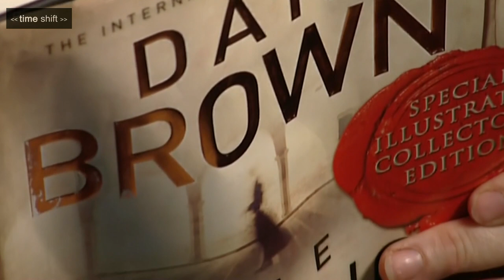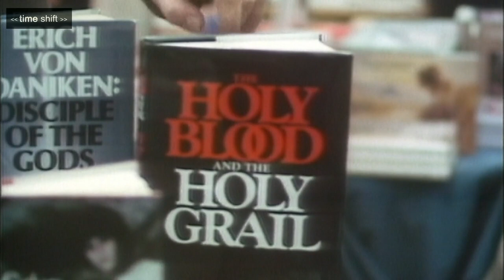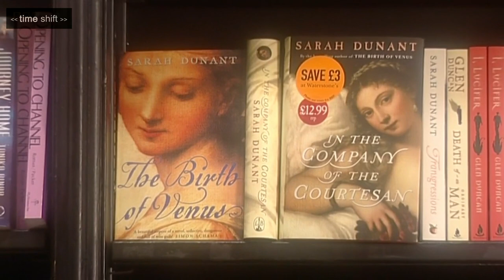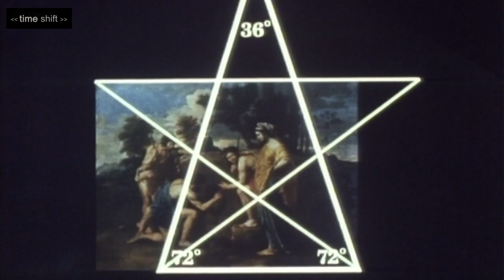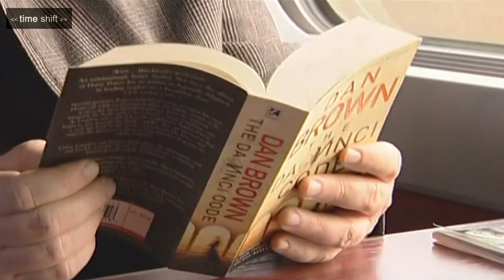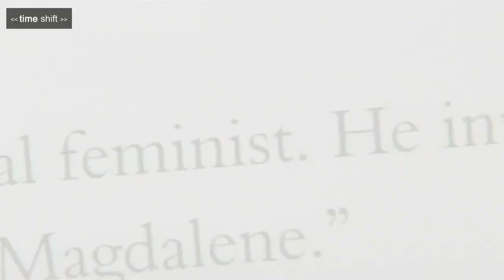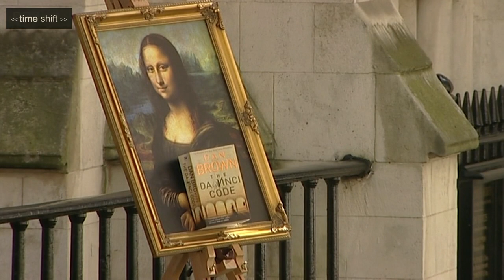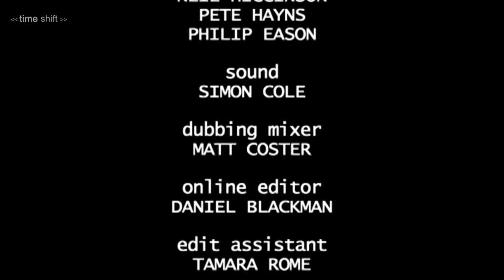The Da Vinci Code - The Greatest Story Ever Sold | Timeshift | HistoryIsOurs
After Dan Brown's publishing phenomenon The Da Vinci Code was cleared of plagiarism charges, this documentary explores the climate which has permitted a fictional story to make such an effective challenge to conventional history that it has forced a counter-attack from the Church, the art world and academics. Has Brown cracked the most difficult code of all our 21st-century cultural DNA?

Contributors include Richard Leigh, author of The Holy Blood and the Holy Grail, art critic Brian Sewell, novelist Sarah Dunant, columnist David Aaronovitch and Opus Dei director Jack Valero.

Timeshift - BBC Documentary Series - Exploring British Society and Cultural History:
This Series of Documentaries employs a narrative-led storytelling approach to explore Britain's social and cultural history. Each film focuses on a specific theme or topic, offering a deep dive into the subject matter. The series utilizes a wealth of archive footage from the BBC, providing viewers with a visual feast of historical moments and cultural artifacts.

Immersive and Varied: The Impact of Timeshift:
The Series has garnered a dedicated following over the years, thanks to its immersive storytelling and varied subject matter. The series has been praised for its ability to bring history to life, making it accessible and engaging for viewers of all ages. By combining archive footage with expert interviews and insightful narration, Timeshift creates a captivating viewing experience that leaves a lasting impression.